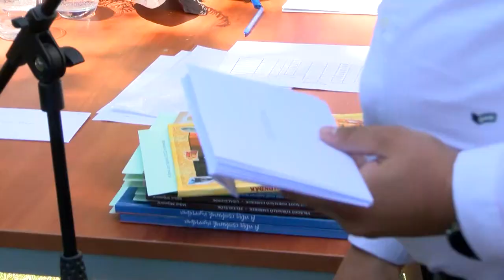Átvehették bizonyítványaikat a nagykónyi általános iskolások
Néhány hónapra ismét kiürültek az iskolák, lezárult a 2021/2022-es tanév, kinek így, kinek úgy. Azok, akik a maximumot nyújtották a tanulással eltöltött hónapok alatt, elismerésben részesülhettek. Oklevelet, könyvjutalmat vehetnek át ilyenkor a nebulók, Nagykónyiban pedig  még ékszer utalványt is kaptak a legjobbak. Mutatom, hogy zajlott az évzáró!